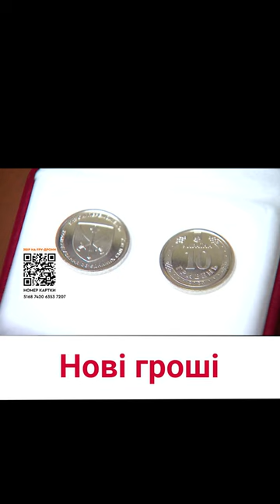💰 НБУ випустив нову версію монети у 10 гривень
Нову пам'ятну обігову монету презентували у Національному банку до дня українського війська. Її присвятили командуванню Об'єднаних сил Збройних сил України.